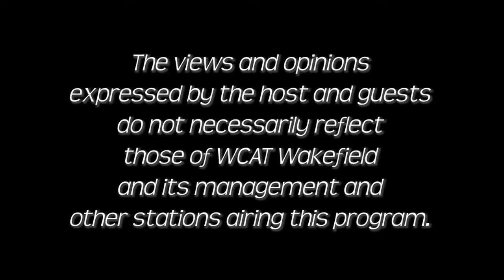Visual Radio Intro Courtesy WCAT Wakefield, MA